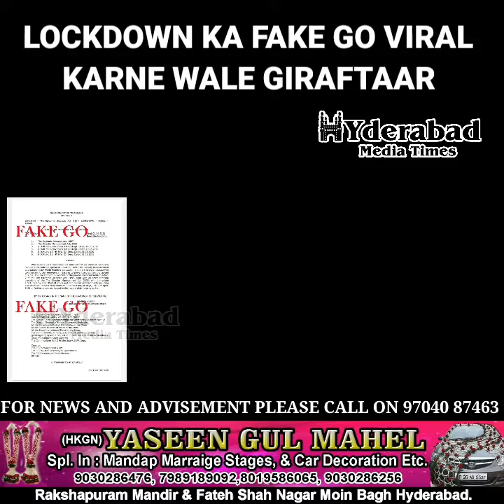lockdown ka FAKE GO bana kar viral ksr ne wala giraftaar Hyderabad police